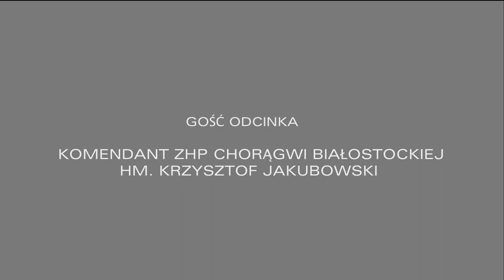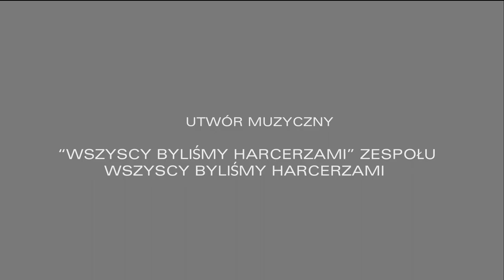Dziś naświeczniku hm. Krzysztof Jakubowski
Zapraszam do śledzenia mojego kanału naświeczniku, na którym będę publikował wywiady z instruktorami ZHP. Na pierwszą rozmowę zaprosiłem komendanta Chorągwi Białostockiej, hm. Krzysztofa Jakubowskiego. Wspominamy dawne czasy, omawiamy bieżące sprawy i dyskutujemy o przyszłości harcerstwa.